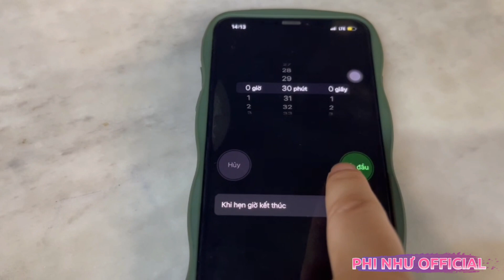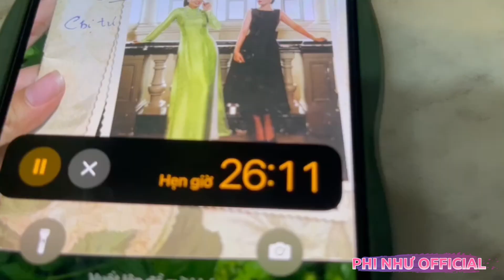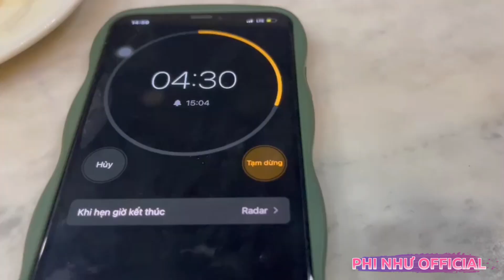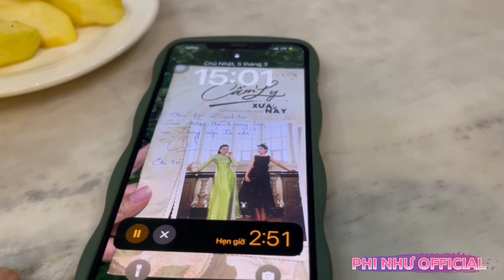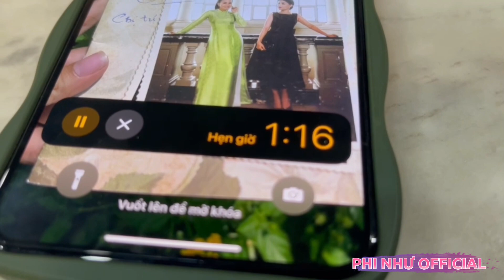Cuộc thi đấu xếp Lego giữa Phi Như và Đức Trí ai sẽ thắng???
Kênh Youtube chia sẻ cuộc sống thường ngày & những khoảnh khắc dễ thương của
bé Phi Như.